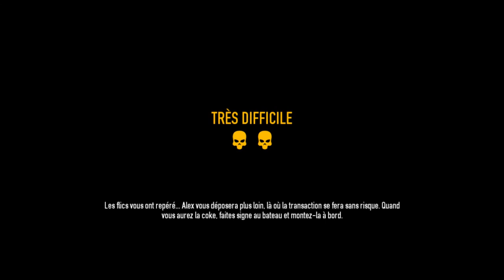X-Rouge / PAYDAY 2 : Crimewave Edition PS4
Près d'un an et demi après la sortie de "PAYDAY 2" sur PC et console de salon. 505 Games et Overkill nous remasterise en HD leur jeu pour les consoles next-gen. Une IA adverse retravaillé sur la difficulté, des graphismes améliorés et un fun coopératif toujours aussi absolu. Si vous voulez une excuse pour rester chez vous pendant ces vacances d'été, "PAYDAY 2 Crimewave Edition" est votre excuse la plus justifiable ;)